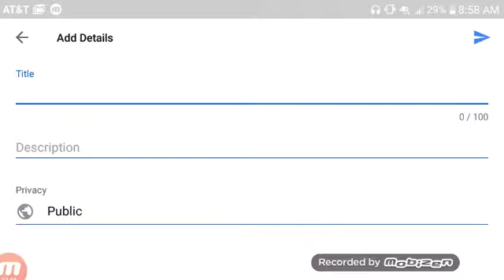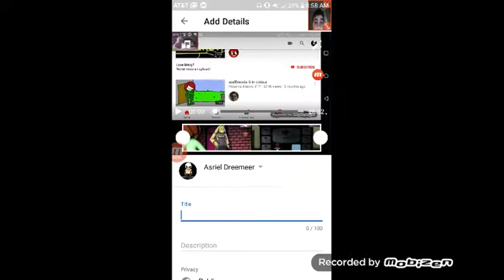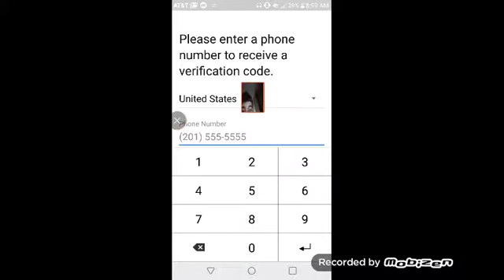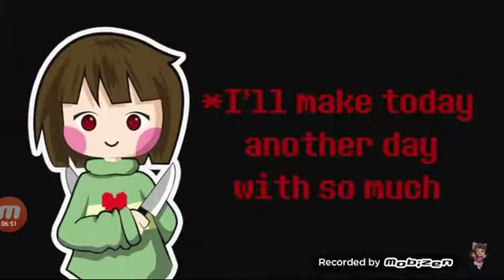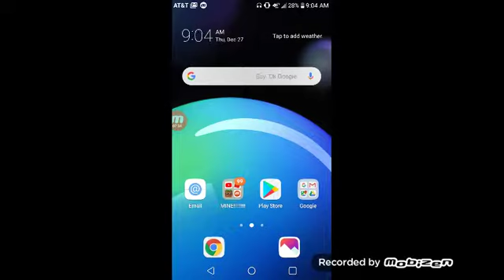Look what you made me do